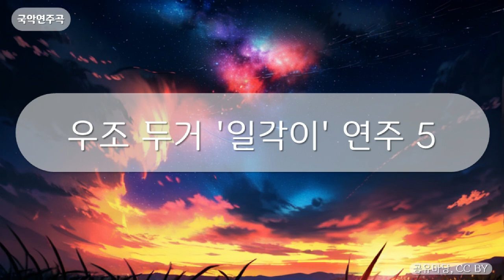국악연주곡 - 우조 두거 '일각이' 연주 5